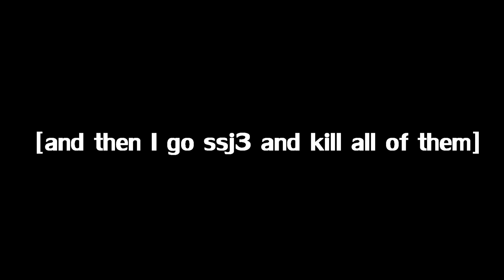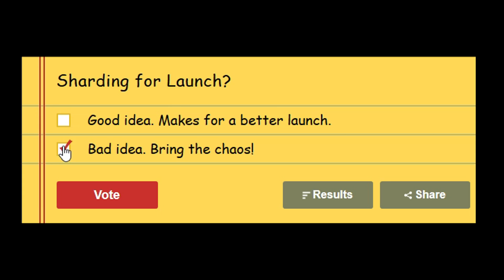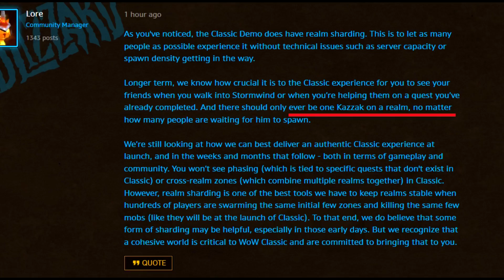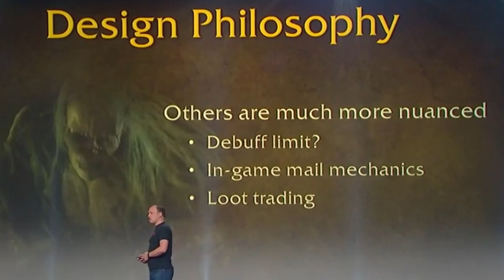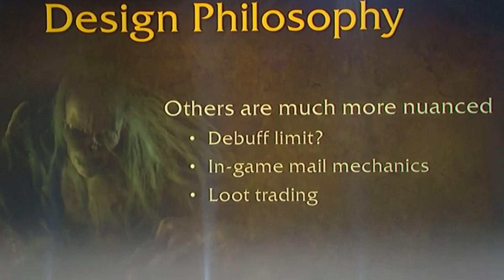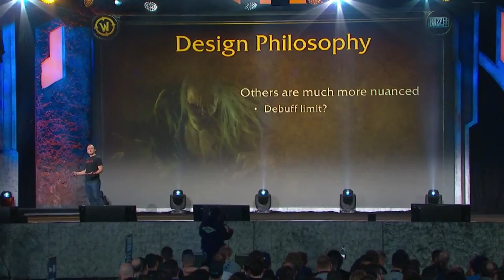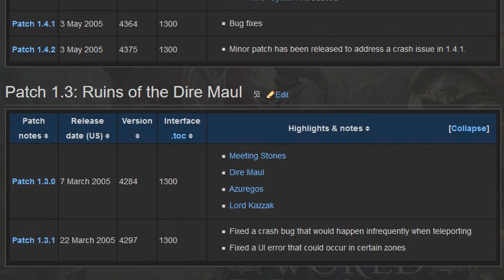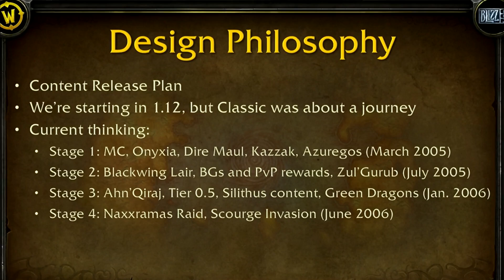How is WoW Classic Looking So Far?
Shootin' the breeze, shootin' some Defias.

Thanks to Vladinator for the classic screenshots of the debuff slots